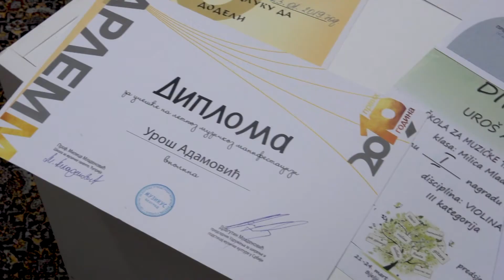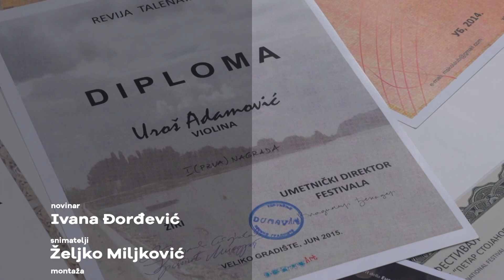Brainz Art - Uroš Adamović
Uroš Adamović je izuzetan dar za sviranje pokazao na brojnim nastupima u Češkoj i Italiji, okićen zlatnom medaljom na Nacionalnom takmičenju gudača u Nišu, trostruki nosila Specijalne nagrade na Reviji muzičkih talenata, dvostruki šampion Međunarodnog festivala gudača „Stringfest“, član ArtLink orkestra, briljantni violinista u Školi za muzičke talente u Ćupriji!